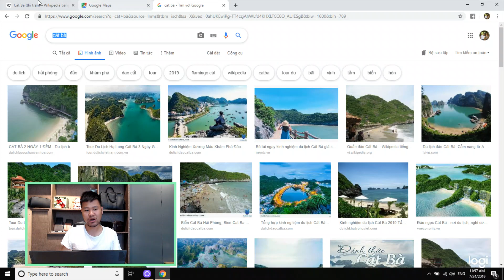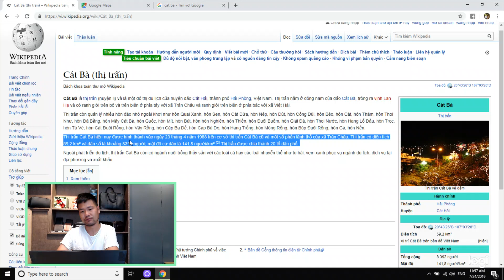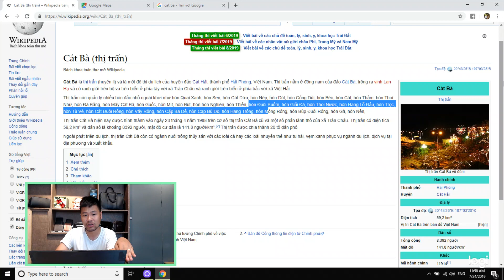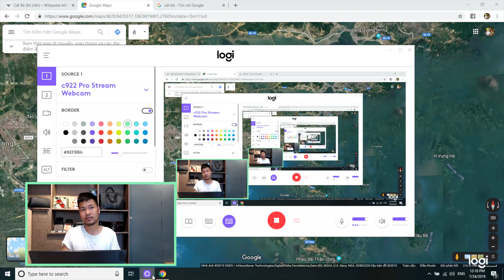Bất Động Sản Đảo Cát Bà - Cơ hội đầu tư tốt nhất 2019-2020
Cát Bà là thị trấn (huyện lị) và là một đô thị du lịch của huyện đảo Cát Hải, thành phố Hải Phòng, Việt Nam. Thị trấn nằm ở đông nam của đảo Cát Bà, trông ra vịnh Lan Hạ và có ranh giới trên bộ và trên biển ở phía tây với xã Trân Châu và ranh giới trên biển ở phía bắc với xã Việt Hải.

Thị trấn Cát Bà hiện nay được hình thành vào ngày 23 tháng 4 năm 1988 trên cơ sở thị trấn Cát Bà cũ và một số phần lãnh thổ của xã Trân Châu. Thị trấn có diện tích 59,2 km² và dân số là khoảng 8392 người, mật độ cư dân là 141,8 người/km².[2] Thị trấn được chia thành 20 tổ dân phố.

Ngoài phát triển du lịch, thị trấn Cát Bà còn có ngành nuôi trồng thủy sản với các loài cá hay các loài nhuyễn thể như tu hài, vẹm xanh phục vụ ngành du lịch, dịch vụ tại địa phương và xuất khẩu.